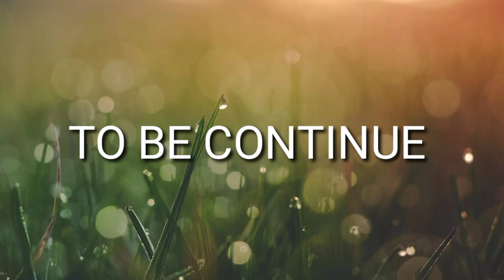HAPPY NEW YEAR 2023 DANCE VIDEO PART-2